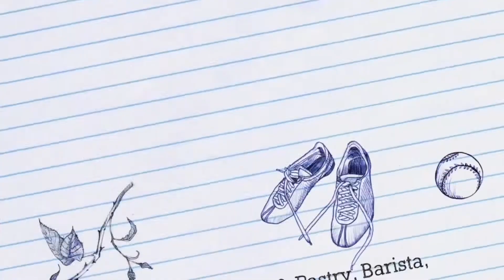Awarding of Certificate’s Barista @Ashley Dennis Vlog